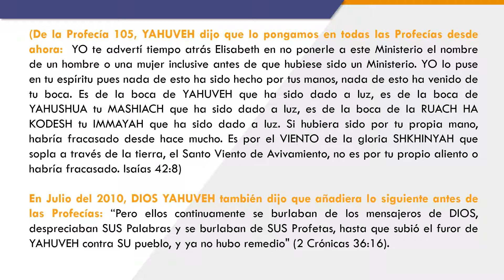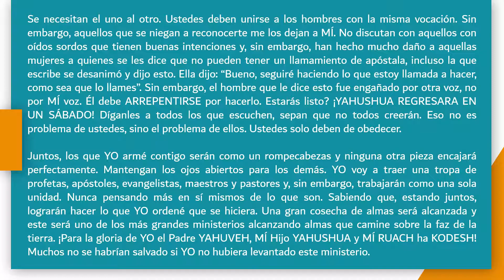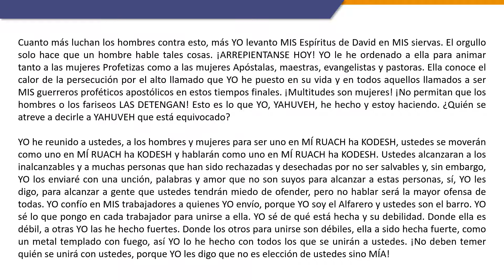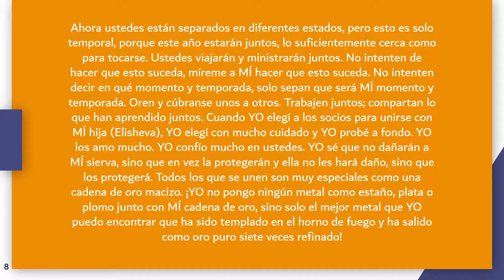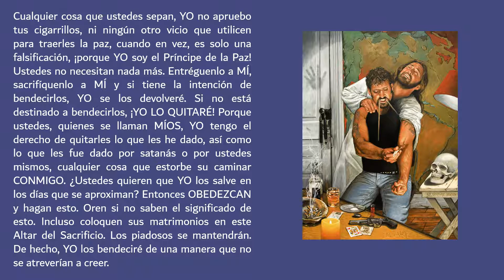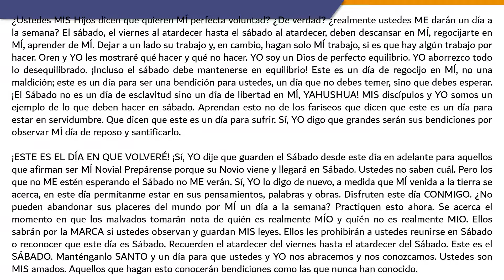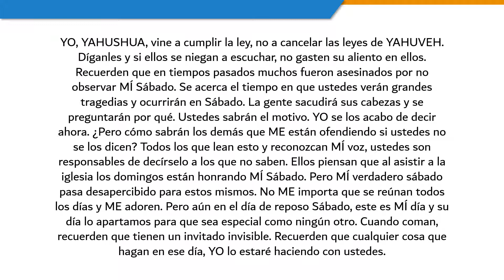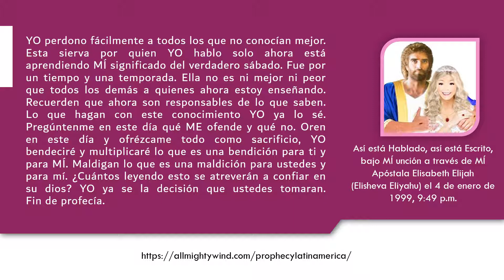PROFECÍA 27 - !YAHUSHUA REGRESARA EN UN SABADO! ¡LEVANTENSE MUJERES APÓSTALAS Y PROFETIZAS!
¡Somos el Ministerio Judío Mesiánico Pentecostal. Seguimos las enseñanzas de las Sagradas Escrituras y las Profecías que YAHUVEH DIOS nos ha dado.

Estamos prohibidos por YAHUVEH de seguir cualquier enseñanza del Talmud y cualquier enseñanza de la cábala y no estamos apoyándola.

Sólo buscamos la verdad, no las tradiciones hechas por el hombre. Sin YAHUSHUA no hay salvación. Un judío es el que recibe a YAHUSHUA interiormente en su corazón, no las apariencias externas.

Yo conozco tus obras, y tu tribulación, y tu pobreza (pero tú eres rico), y la blasfemia de los que se dicen ser judíos, y no lo son, mas son sinagoga de satanás